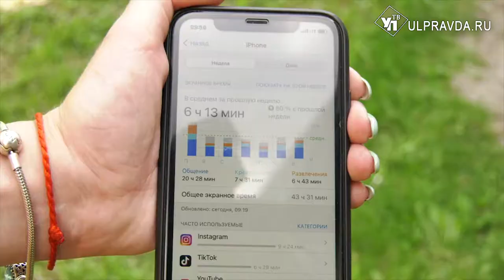На первом месте инстаграм и новости. Что чаще всего ищут в интернете ульяновцы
Сегодня свой юбилей отмечает Интернет. Именно 17 мая, 30 лет назад был утвержден стандарт для страниц Всемирной паутины, известной как www/. Какие сайты возглавляют ТОП Ульяновцев по посещаемости и сколько времени уходит на глобальную сеть – расскажут жители города.